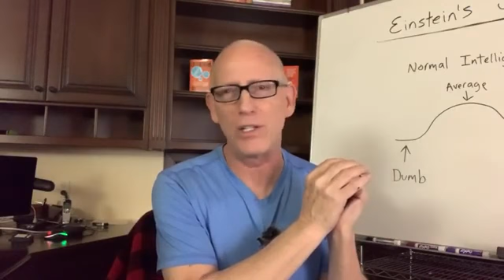Ted Cruz by Scott Adams